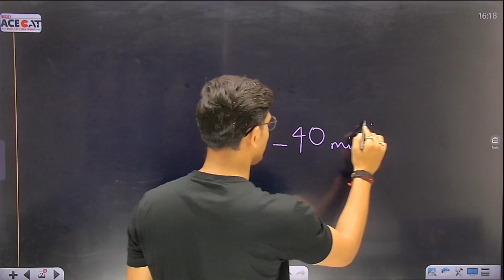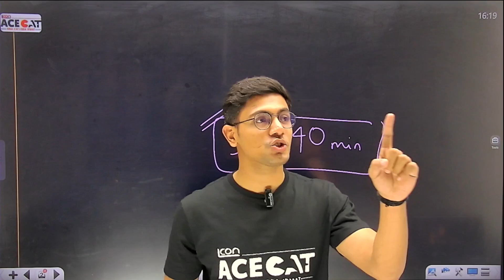This ONE MISTAKE can ruin your CAT DILR Score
Learn the key mistake to avoid in order to achieve a perfect CAT Data Interpretation and Logical Reasoning (DILR) score. This video by Arpit Soni sir will provide valuable insights on how to improve your performance in this section of the CAT exam and ultimately boost your overall score.

Watch now to ensure you are on the right track for success!

Apple/iOS ORG Code: lmowug